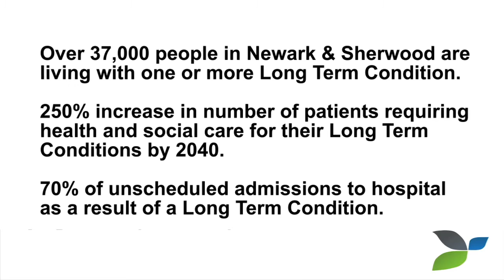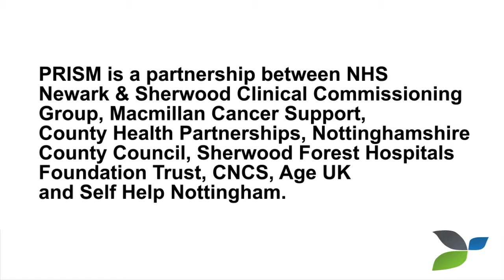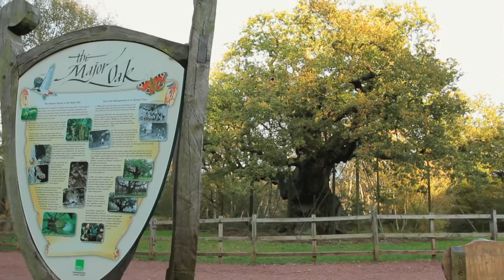PRISM Case Study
This video delves into one of the schemes that is being ran in Newark & Sherwood in order to better the healthcare in the area. It explores the PRISM scheme, delving into how it can truly help to aid in the communication between practices in the area, helping to achieve greater healthcare in the local area.

For all information on the PRISM scheme, or the Newark and Sherwood Clinical Commissioning Group, please visit;